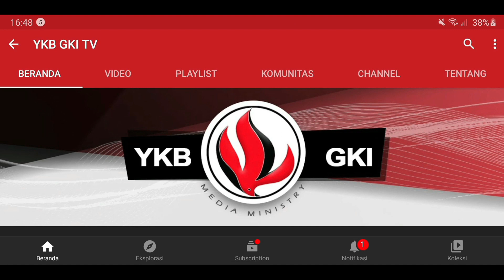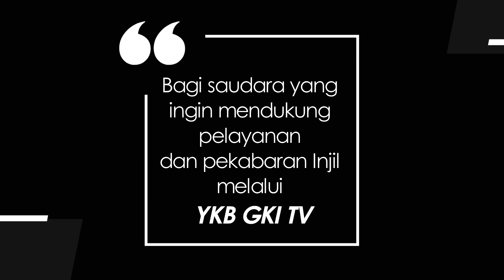WASIAT KEKAL 798 - JALAN YANG MEMPERJUMPAKAN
Renungan Harian “Wasiat Kekal” untuk hari Minggu, 7 Mei 2023
Berjudul : Jalan Yang Memperjumpakan
Didasarkan pada : Yohanes 14:1-14
Dibawakan Oleh: Pdt. Naya Widiawan Sudharmo Dari GKI Perumahan Citra 1